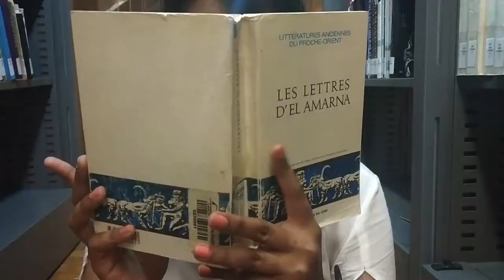Egypt Vlog #2 | CITADEL| BIBLIOTHECA ALEXANDRINA| MEDITERRANEAN SEA COAST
Hey guys wassup!! Hope you all are doing good and are having a healthy life.
So the last weekend we went to Alexandria for a short trip so this vlog is all about what we did in Alex. Also we have suggested what to do, where to go in Alex.

All the pictures and videos belong to us. Do not use without permission.